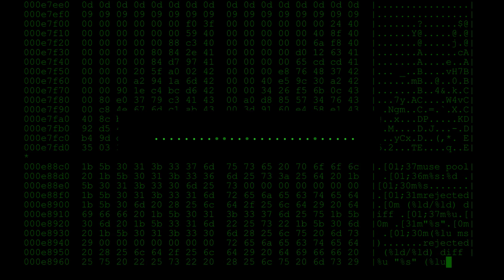B00m by King Shah (Official Music Video) (Prod. by RealEstate)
FYSAL
Find Your Soul And Light

   -Lyrics-

Verse 1-

I sound like an Afghan taliban man
I'm attacking with a fuse in my hand, hella rules to the plan
The hottest Jihadist I got to prove my stance
They'll never stop me from being who I am

Boom I am

Boom I am

Like Ima chillin at the house ain't no mother fucker taking me out
Yall don't even know what I'm about
Do you really wanna brawl King Shah
Til your brains come out?
Think twice, rain check for now
Work hard get paid then rest awhile
how about get laid? That's best for now

I'm viciously seeking my victory eager to finish what freedom has did to me vividly visioning I'm gon make history
Like a terrorist
How I came out the middle east
No comparing your life to my misery
Pardon my energy, this is just the way I garden my memories..
Momma please pray for me,
ahhh!

Hook-

LALALALALA!
Boom I am
LALALALALA!
Boom I am

LALALALALA!
Boom I am
LALALALALA!
Boom I am

Verse 2

Don't know what you know but I know one thing fasho'
I'm a killer with a pen when I'm taking notes
No telling what survives everything that blows
When I close my eyes all the angels go
Boom!
You don't want to get into a chicken crash with my hairy ass ima killer on the loose when I get past, facts
Criminal mind
Ima Jihadist hollering when I'm all out of time I got a bomb and a vest Ima take what's mine
Facts
No one can stop him, it's obviously unstoppable
How could you possibly stop a Jihadist from murdering hostages toppling buildings on top of them, bodies a lot of them
MC's wanna tempt me?
But, I keep on droppin them!
Astonishing how I demolish them
You can keep popping kalonopins
Ima keep popping the thought of it
Boom!
Don't ask about the blood on my shirt just hope that it doesn't come yours 'cause I will not sleep til I become first
I guess this is it,
Scan every corner this building is lit!
Now blow off the top and make it a lid!

Hook-

LALALALALA! Boom!
Boom I am
LALALALALA! Boom!
Boom I am

LALALALALA! Boom!
Boom I am
LALALALALA! Boom!
Boom I am

Verse 3

Fuck it I'm winning
In any competition
I'm rap's Thor, running the thunder
Facts your, running right under
Im detonating haters when I put the pen to paper
Here to weaponize rhymes while I jeopardize fakers
I don't want to do it but I got to kill them anyway
I'm murdering your friends, while your sitting at a dinner date
Dinner plates fly from the hit it makes
You don't want to be the one to die from the spitter made Shah with a metal made bomb every song I'm on I separate arms, incinerate charms, I demonstrate harm
There's no mistaking nobody can take him
and I'm one of a kind so nobody can replace him
Stay on the grind
I got to make Bill face them
Principals are needed when you're living undefeated to the pain life brings
Eyes up,  chest out, got to tame that beast
Got to call your own shots and you might just be that next big thing
As for the king,
Ima keep blowing up every time I speak
Ope 123, there goes a beep
Farewell, off to my virgins now
Wait, why's my soul going down?

Hook

LALALALALA! Boom!
Boom I am
LALALALALA! Boom!
Boom I am

LALALALALA! Boom!
Boom I am
LALALALALA! Boom!
Boom I am